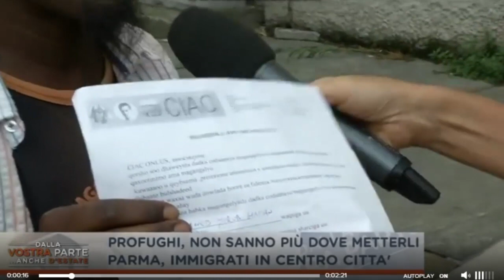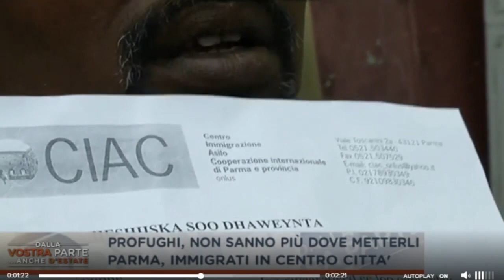PARMA CASE IN CENTRO STORICO GRATIS AI